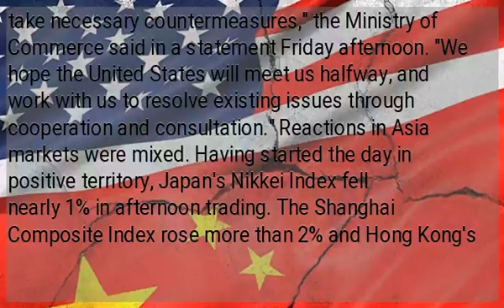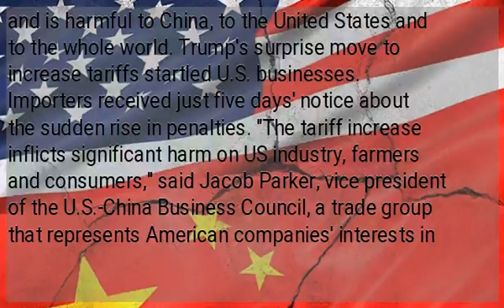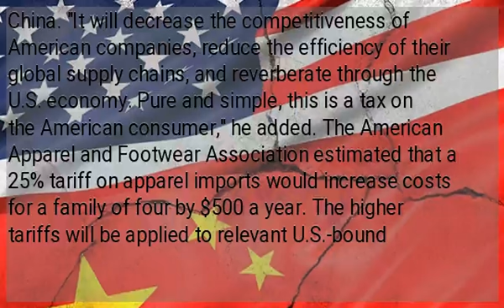Trump just raised tariffs on Chinese goods. China says it will hit back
(CNN)—  A trade war between the world's two largest economies is escalating again, after the United States hit China with higher tariffs and Beijing vowed to retaliate. The Trump administration raised tariffs on $200 billion worth of Chinese imports from 10% to 25% at 12:01 a.m. ET on Friday, according to China's Ministry of Commerce. Beijing responded just minutes after the tariffs went into effect. "China expresses deep regret over the development and will have to take necessary countermeasures," the Ministry of Commerce said in a statement Friday afternoon. "We hope the United States will meet us halfway, and work with us to resolve existing issues through cooperation and consultation." Reactions in Asia markets were mixed. Having started the day in positive territory, Japan's Nikkei Index fell nearly 1% in afternoon trading. The Shanghai Composite Index rose more than 2% and Hong Kong's Hang Seng Index was up around 1%. A Chinese delegation led by Beijing's top trade negotiator Vice Premier Liu He arrived in Washington on Thursday for the latest round of trade talks. Under the current circumstances, Liu said he "hopes to engage in rational and candid exchanges with the US side," Chinese state media outlet Xinhua reported. Liu added that China believes raising tariffs is not a solution to the problems and is harmful to China, to the United States and to the whole world. Trump's surprise move to increase tariffs startled U.S. businesses. Importers received just five days' notice about the sudden rise in penalties. "The tariff increase inflicts significant harm on US industry, farmers and consumers," said Jacob Parker, vice president of the U.S.-China Business Council, a trade group that represents American companies' interests in China. "It will decrease the competitiveness of American companies, reduce the efficiency of their global supply chains, and reverberate through the U.S. economy. Pure and simple, this is a tax on the American consumer," he added. The American Apparel and Footwear Association estimated that a 25% tariff on apparel imports would increase costs for a family of four by $500 a year. The higher tariffs will be applied to relevant U.S.-bound goods exported from China on or after Friday, according to a notice from the US Federal Register. Talks between the two sides will resume in Washington on Friday, hours after the tariffs took effect. This story was first published on CNN.com, ...